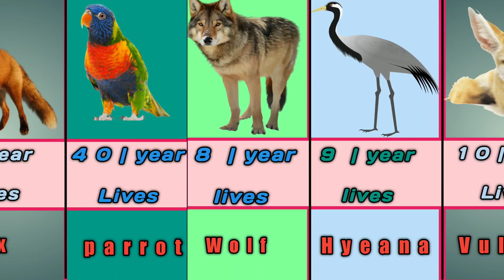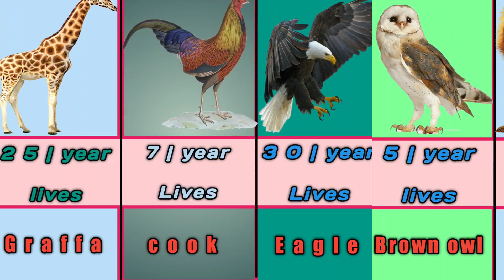Lifespan Different Animal compirson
This video about the Animals how many years living in earth, Animal compirson video, Animal lifespan compirson ,
animal lifespan comparison
average lifespan of different animals
lifespan of different breeds of dogs
why do different animals have different lifespans
c diff lifespan
average lifespan of different dog breeds
different animal life spans
general lifespan of a dog
lifespan of different species
human lifespan compared to animals
k9 lifespan
lifespan comparison
what is the difference between lifespan and life expectancy
why do different species have different lifespans
animal lifespan zoo vs wild
3 different animals
different animals life span
animal lifespan comparison
c diff lifespan
average lifespa
lifespan of all animals
lifespan of all wild animals
the largest lifespan of all animals
does all animals have the same lifespan
what is the average lifespan of all animals
which domestic animal has the longest lifespan
lifespan of different animals
average lifespan of all animals
life span of all animals
what animal has a lifespan of 17 years
average lifespan of animals list
all animals lifespan list
all animals lifespan
animal lifespan chart
life span chart of animals
do all animals live longer in captivity
average lifespan of all living things
life span all animals
which animal has an average lifespan of 15 years
why don't animals live as long as humans
lifespan of all animals list
lifespan of every animal
how long do all animals live
lifespan of animals list
list of lifespan of animals
what animal lives for only a day
what lives for only a day
do all animals age
sponge animal lifespan
organisms with short life spans
which animal has least lifespan
why pets don't live as long as humans
animal lifespan captivity vs wild
what animal has a lifespan of 15 years
x-ald life expectancy
my lifespan account
my lifespan activation code
animals lifespan in zoos
what animal has a lifespan of 1 year
what animal has a lifespan of 21 years
what animal has a lifespan of 20 years
long lifespan animals
what has a lifespan of 3 days
4 stages of animal life cycle
average life expectancy of all animals
lifespan of an alligator
what is the longest lifespan of an animal
lifespans of animals chart
what animals live 7 years
lifespan allentown